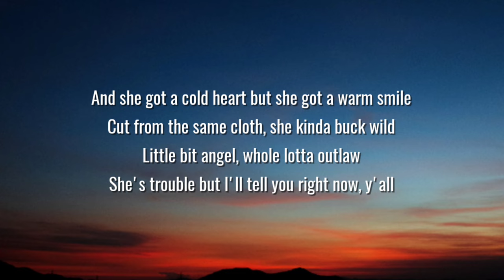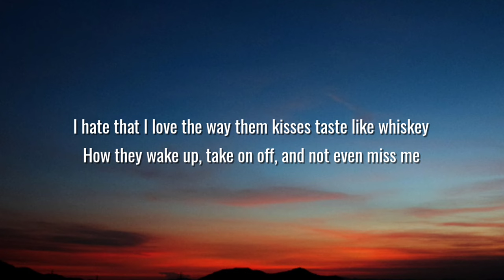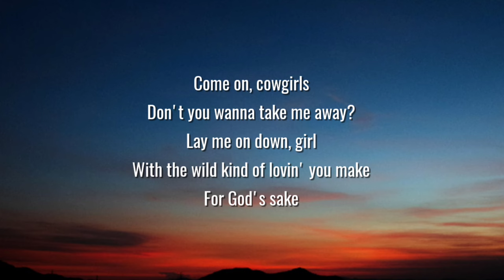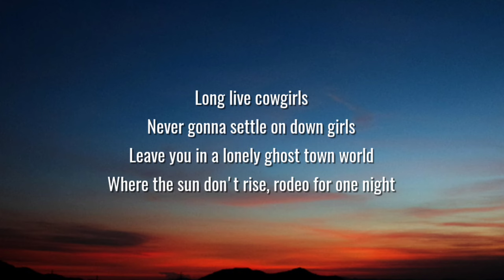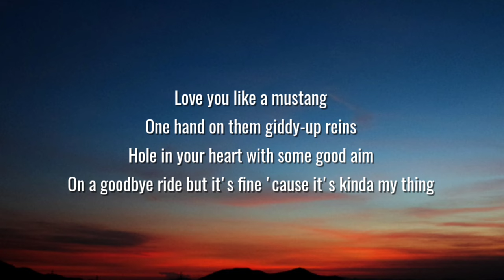Morgan Wallen - Cowgirls (Lyrics) Ft. ERNEST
Lyrics:

She'll set the field on fire just cuttin' across a pasture
She'll have you fallin' for it all and then leave right after
And she got a cold heart
But she got a warm smile
Cut from the same cloth
She kinda buck wild
Little bit angel
Whole lotta outlaw
She's trouble but I'll tell you right now, y'all

Long live cowgirls
Never gonna settle on down girls
Leave you in a lonely ghost town world
Where the sun don't rise
Rodeo for one night
Love you like a mustang
One hand on them giddy-up reins
Hole in your heart with some good aim
On a goodbye ride
But it's fine 'cause it's kinda my thing
Long live cowgirls
Yeah, long live cowgirls

I hate that I love the way them kisses taste like whiskey
How they wake up, take on off, and not even miss me
Leave this heart broken, holding that smokin' gun
I guess that's just the way them wild horses run
Let 'em run

Come on, cowgirls
Don't you wanna take me away?
Lay me on down, girl
With the wild kind of lovin' you make